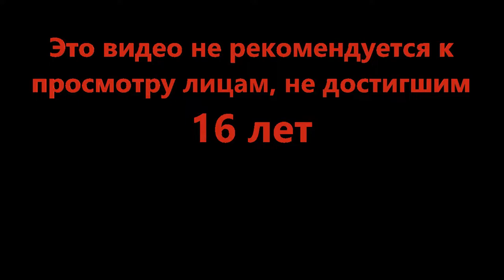Клоны в обороне - Defend The Train ALPHA (Roblox)